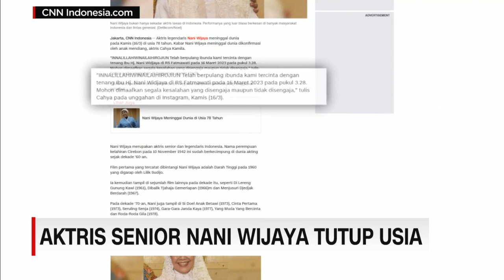Aktris Senior Nani Wijaya Meninggal Dunia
Aktris legendaris Nani Wijaya meninggal dunia pada Kamis (16/3) di usia 79 tahun. Kabar Nani Wijaya meninggal dunia dikonfirmasi oleh anak mendiang, aktris Cahya Kamila.